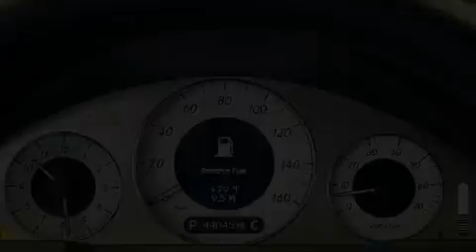2009 Mercedes-Benz E350 Kendall Fl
Year : 2009
 Make : Mercedes-Benz
 Model : E350
 Engine : Gas V6 3.5L/213
 Trans . : Automatic
 Exterior : Black
 Miles : 44,033
 Interior : Black
 Stock : 48178

 14350 NW 56th Ct.